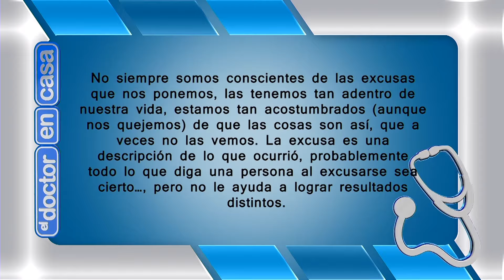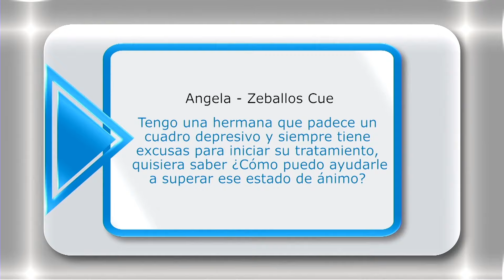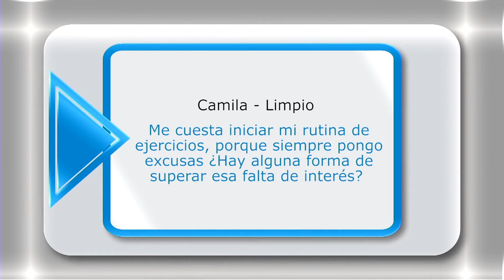EL DOCTOR EN CASA TV - APRENDIENDO A CONVERSAR